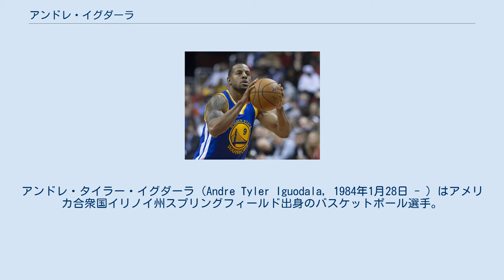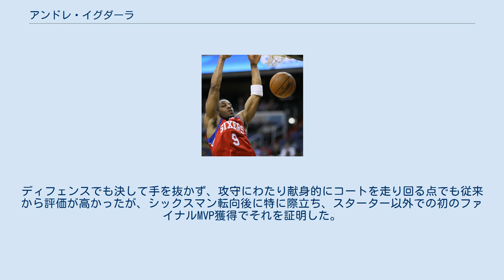アンドレ・イグダーラ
アンドレ・タイラー・イグダーラ（Andre Tyler Iguodala, 1984年1月28日 - ）はアメリカ合衆国イリノイ州スプリングフィールド出身のバスケットボール選手。
NBAのマイアミ・ヒートに所属している。
ポジションは主にシューティングガード。
愛称は「Iggy」、またはアレン・アイバーソンが「A.I.」と呼ばれていたことから「The Other A.I.」と呼ばれることもある。
日本では、イグドラと表記される場合もある。
 イグドラは、ナイジェリア人移民の子であり、イリノイ州スプリングフィールドで生まれた。
地元のランフィアー高校に進学し、3年生時にはチームを州のチャンピオンへと導き、シカゴ・サンタイムズのプレイヤー・オブ・ザ・イヤーに選出されている。
 その後アリゾナ大学に進学。
華々しい活躍を見せ、パシフィック・テン・カンファレンスのフレッシュマン1stチームに選出された。
さらにジェイソン・キッド以来、Pac-10カンファレンス史上2人目となるシーズン3回のトリプル・ダブルを記録している。
 シクサーズ時代(2010年) 在学中にアーリーエントリー。
2004年のNBAドラフトでフィラデルフィア・セブンティシクサーズから全体9位指名を受けNBA入りした。
このときESPNパーソナリティーのディック・ヴィテイルは「3ポイント成功率の低い彼を指名したのは失敗であろう」と発言した。
これを見返すかのように、イグドラは華々しいデビューを飾った。
 ルーキーイヤーとなった2004-05シーズン、いきなり全82試合に出場し、高い身体能力を駆使したダンクシュートと執拗なディフェンスで、1試合平均9得点、5.7リバウンドでシクサーズの2年ぶりのプレーオフ進出に大きく貢献した。
特にアレン・アイバーソンとのバックコートコンビはファンを沸かせた。
2005年の2月までは背番号が4番であったが、同チームのクリス・ウェバーが加入したことで彼にその番号を譲り背番号を9番に変えた経緯がある。
 2年目の2005-06シーズン、特筆すべきは彼のフィールドゴール成功率であった。
アウトサイドからのシュートが多いガードのポジションでありながら50%の成功率を誇った。
またNBAオールスターウィークエンドに行われたルーキーチャレンジの2年目チームで出場し、30得点を挙げる活躍を見せMVPを受賞した。
スラムダンクコンテストにも出場し、優勝こそしなかったものの、リングの斜め後方（客席）から助走し、バックボード裏側に当てトスされたボールを空中で掴みそのままダンクするという極めて高度でユニークな技を決めた。
 2006-07シーズン途中、長年エースとして活躍したアイバーソンがデンバー・ナゲッツに電撃移籍し、一躍チームの中心選手となった。
攻守で活躍し、平均18.2得点、5.7アシストと飛躍的な向上を見せた。
翌2007-08シーズン、チームは序盤出遅れ前評判低かったものの、後半戦では最後の29試合で22勝し終わってみればプレーオフ進出を果たした。
プレーオフではデトロイト・ピストンズ相手にゲーム6まで粘り、チームのエースとして文句ない活躍を見せた。
 2008年オフには、6年8000万ドル(6年目はアーリー・ターミネイション)の契約を結んだ。
さらに、ロサンゼルス・クリッパーズからエルトン・ブランドを迎え入れ一気に東の強豪へと名乗りを上げて2008-09シーズンを迎えた。
2011-12シーズンシーズンには、初のNBAオールスターに選出された。
 2012年8月10日、トレードでデンバー・ナゲッツに移籍した。
 ウォリアーズ時代(2016年) 2013年7月5日、ゴールデンステート・ウォリアーズに移籍した。
 これまで全試合にスターターとして出場していたが、2年目の2014-15シーズンは、ヘッドコーチがスティーブ・カーに替わり、6thマンに転向し、ウォリアーズの快進撃を支えた。
チームは...